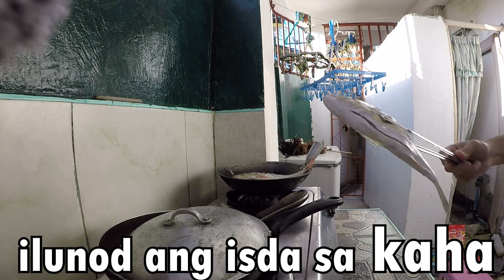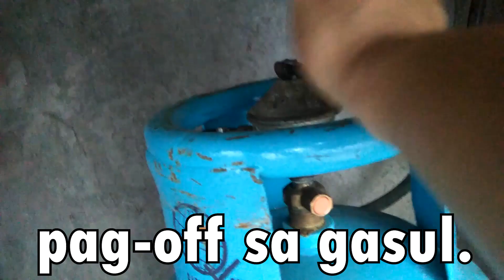MAGLUTO og ESCABECHE: TAGBILARAN LOCKDOWN day 1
gipaluto ko ni mama og escabeche, first time nako hehe.